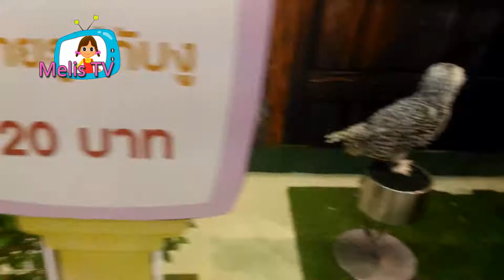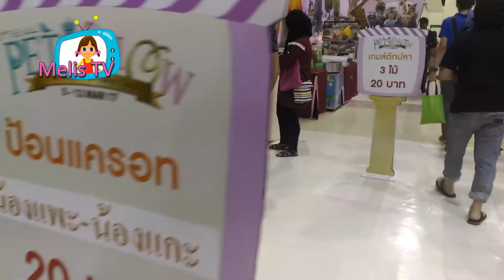Petshow EP 2 : The Mall Shopping Center Bangkapi Thailand : Melis Tv